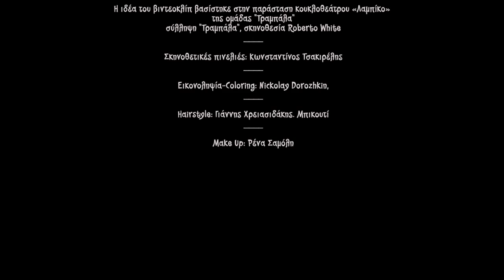Βαγγελιώ Φασουλάκη | Βαριέμαι ( Vangelio Fasoulaki | Variemai )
Βαγγελιώ Φασουλάκη | Βαριέμαι

Στίχοι: Πυθαγόρας
Μουσική: Νίκι Γιάκοβλεφ
Πρώτη Εκτέλεση: Μαίρη Λώ

Απόστολος Ξυριτάκης, πιάνο
Στέφανος Κουρουπάκης, κοντραμπάσο
Αλέξανδρος Κανακάκης, φλογέρα
Μαρία Φασουλάκη, ακορντεόν
Νίκος Βογιατζάκης, τύμπανα

Η ηχογράφηση έγινε ζωντανά  στο studio της Mad Hat Music
Ηχοληψία – Μίξη, Νίκος Βογιατζάκης
Μάστερινγκ, Πάνος Μπόθος

1o ζευγάρι χέρια: Maria Pons
2o ζευγάρι χέρια: Χρύσα Τσικανδυλάκη
Φακίρης: Γιάννης Σταυρακάκης

Η ιδέα του βιντεοκλίπ βασίστηκε στην παράσταση κουκλοθεάτρου «Λαμπίκο» της ομάδας "Τραμπάλα"
σύλληψη "Τραμπάλα", σκηνοθεσία Roberto White

Μακιγιάζ: Ρένα Σαμόλη

Vangelio Fasoulaki | Variemai

Lyrics: Pithagoras
Μusic: Nicky Yakovlev

Apostolos Xiritakis, piano
Stefanos Kouroupakis, doublebass
Alexandros Kanakakis, flute
Maria Fasoulaki, accordion
Nikos Vogiatzakis, drums

Live recording at Mad Hat Music studio

Recording - Mix, Nikos Vogiatzakis
Mastering, Panos Bothos

Based on the play  “Labico”, Trabala Puppet Theater
direction Roberto White

Hands: Maria Pons                                                                                 Hands: Chryssa Tsikandilaki                                                                 Fakir: Yiannis Stavrakakis

Direction: Constantin Tsakirelis

Video Shooting - Coloring: Nickolay Dorozhkin

Make Up: Rena Samoli